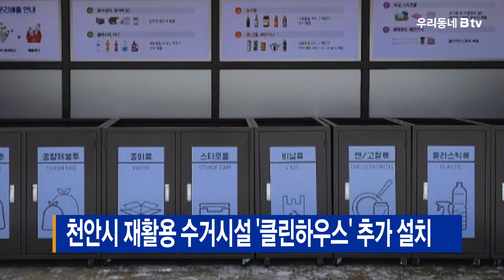천안시 재활용 수거시설 ‘클린하우스’ 추가 설치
천안시가 재활용 공동배출 수거시설인 클린하우스를
추가로 설치했습니다.

설치 지역은 목천과 병천, 성거, 직산, 입장, 청룡 등
모두 10곳입니다.

재활용과 일반 종량제, 음식물 등의 생활폐기물을
한곳에 배출할 수 있게 해 수집과 운반도 수월해졌습니다.